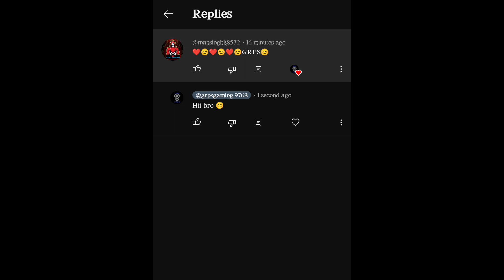🎀🎀B.S.R Travels Mod😍||Scania Metrolink Sleeper V2 Bus Mod🥰||Bus simulator Indonesia💥||Download Now🫣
Hii friends 🙏🙏

                 🎀 Support for all mobiles 🎀

please support and subscribe our channel and share your friends and family to support our channel..in channel daily Morning and evening posting New videos..who to download different mods and livery...in Tamil. 👍👍👍👍👍

🎀don't skip and watch the video,,,of any doubt please comment I explain or.i make another new video